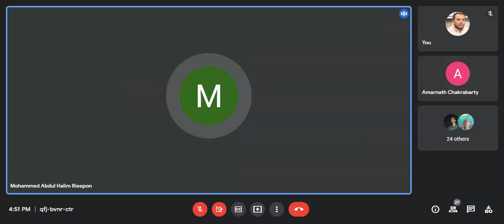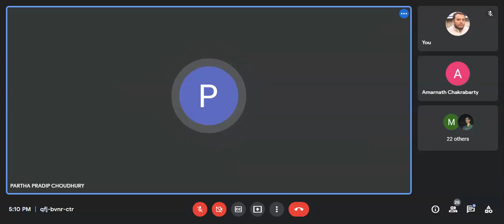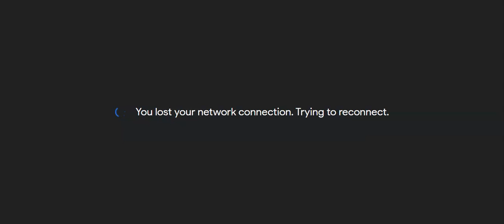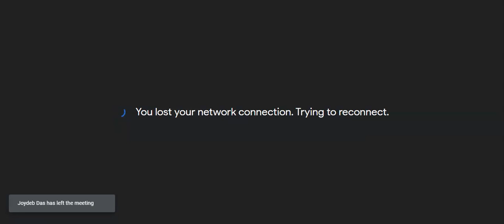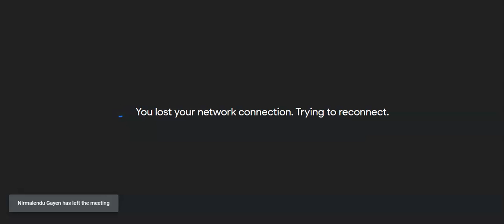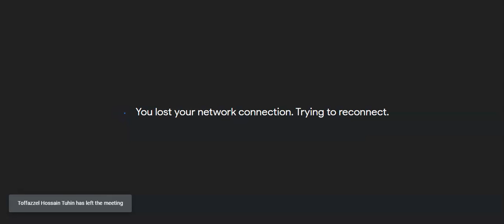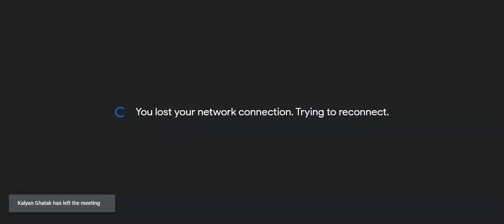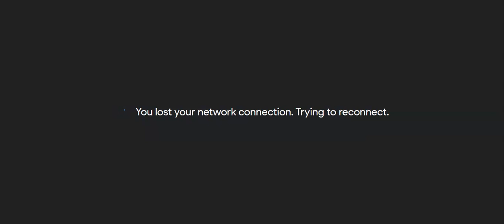444) পাঠচক্র : Kent Repertory, Mind :- from Rubric: Sensitive; oversenstive P.78.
ডা. অমরনাথ চক্রবর্তী
Kent Repertory, Mind :- from Rubric: Sensitive; oversenstive P.78.
 J. H. Allen, Vol. 1 :- Chapter "...the stage of miasmatic action and the blending of the miasms. "